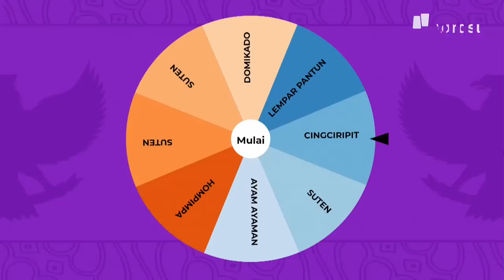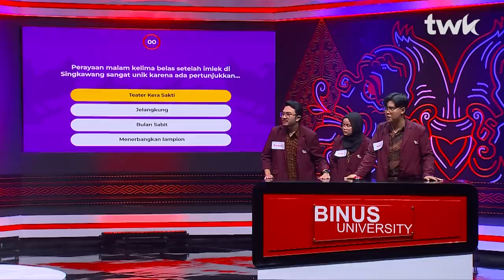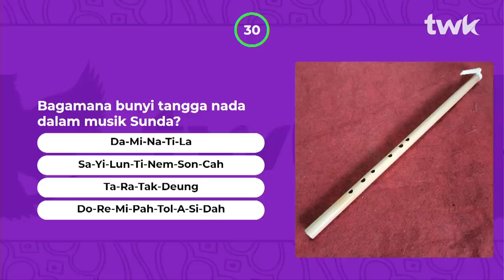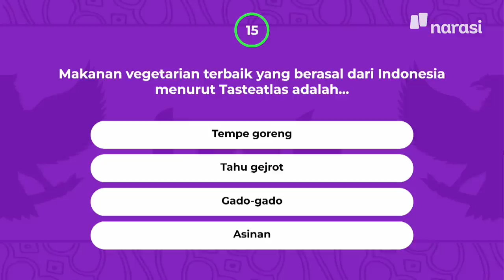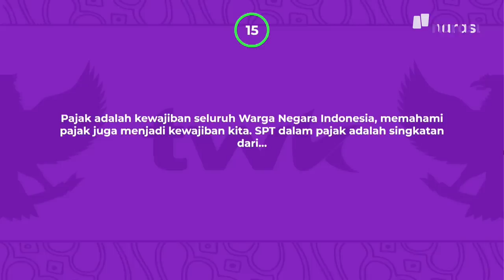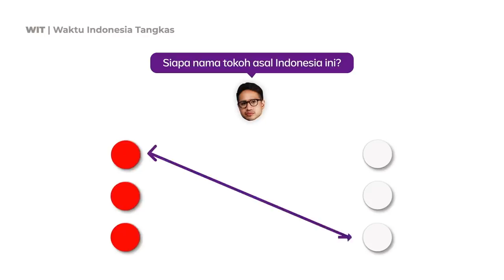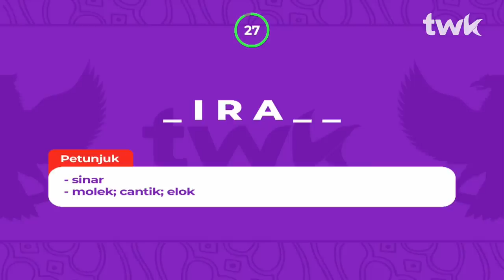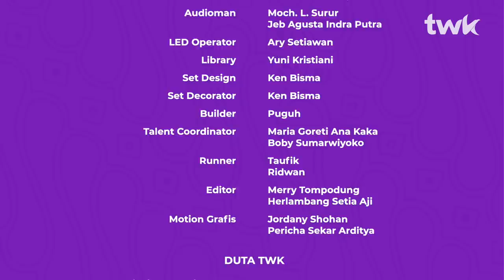(S03E03) TANJUNGPURA VS BINUS MALANG: Pertarungan Panas Memperebutkan Papua | Tes Wawasan Kebangsaan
Pertandingan panas antara kampus negeri Kalimantan dan swasta terbaik Indonesia!

mahasiswa dari Universitas Tanjungpura berhadapan dengan mahasiswa dari Binus Malang!

Untan yang ternyata memiliki duta fauna melawan Binus Malang dengan duta kulinernya. Dengan kekuatan yang sama besar, kedua kampus berapi-api menjawab soal dan mengatur strategi untuk mengumpulkan skor terbanyak! Apakah pertandingan kali ini akan membuktikan kehebatan masing-masing kampus?

(Narasi)